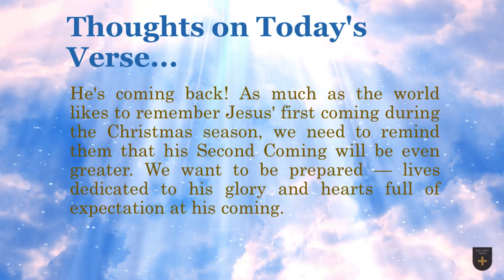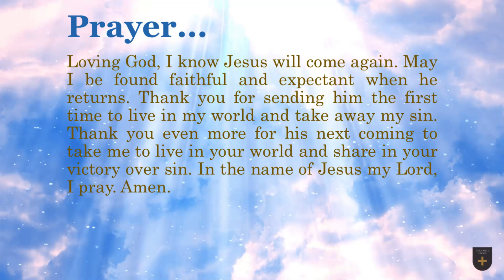Bible Verse of the Day - January 1, 2023